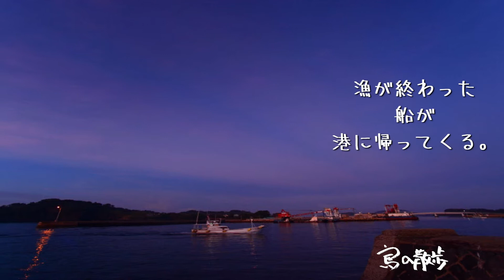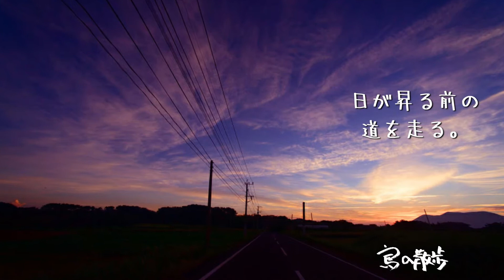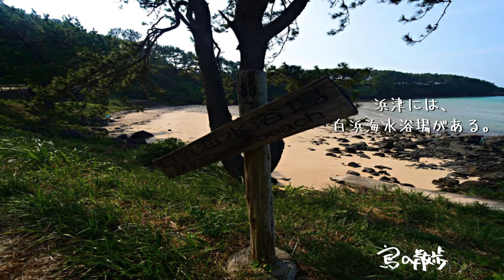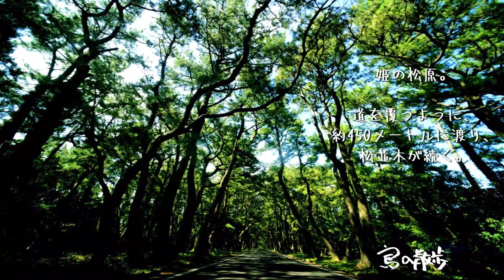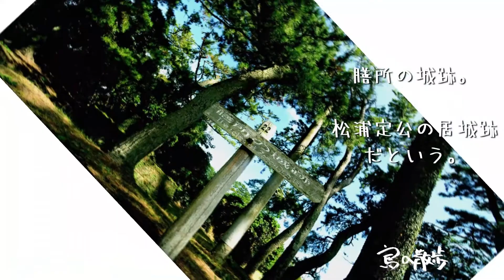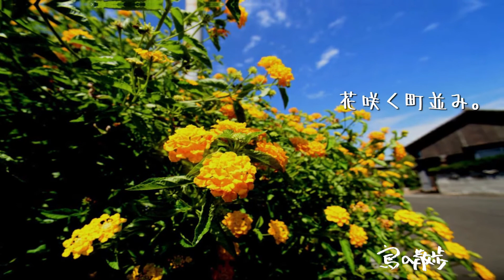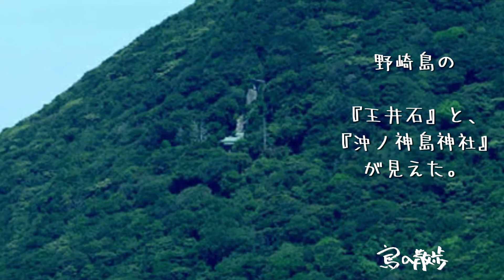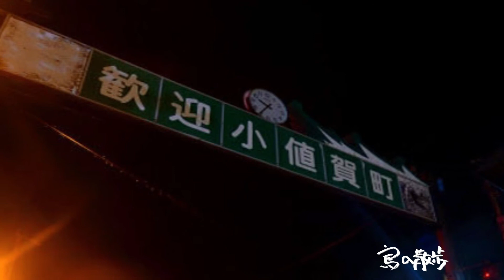【小値賀島（長崎県小値賀町）】小値賀諸島の中心になり、賑やかな町並み、のどかな田園風景、放牧の景観。そして碧い海がある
長崎県　小値賀町にある小値賀島（おぢかじま）。
人口2,438人（2010年10月現在）。
上五島の中通島の北約12キロ沖合に浮かぶ。
大小17からなる小値賀諸島の中で、
地理的にも、経済的にも中心の島で、
他の小値賀諸島の島にはない賑やかさがある。
火山島で、大小20ほどの臼状火山で、
もともと2つの島だったものが、干拓で建武元年（1334年）に一つの島になった。
古代、五島列島は、値訶島（ちかのしま）といわれ、
小近（上五島）、大近（下五島）と区分されており、
小値賀島は、小近の名前を継承している。
古事記にある両児島（ふたごのしま）は、小値賀島ではないかという説もある。
遣唐使の寄港地だった歴史もあり、
江戸時代寛永年間（1624-44年）には捕鯨で栄えた。
江戸時代は五島列島の中では平戸藩であり、
五島地方とは異なる習俗を残しているという。
明治以降は上五島一帯の商業の中心地として栄えた。
現在の産業は、漁業と農業で、農業は畑作の他、
和牛の放牧がおこなわれている。